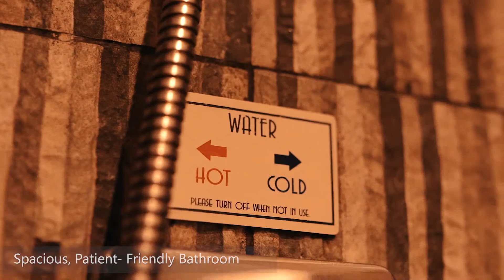VIP Recovery Room at Victoria Court Pasig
Victoria Court’s inspiration was to create a place for individuals who are looking for a relaxing and comfortable environment for their fast recovery.

You may have a few sleepless nights trying to cope with your circumstances, and all we can think about is giving you the high-quality care you deserve throughout your recovery.

With these concerns in mind, we are proud to introduce to everyone, our Recovery Room which includes the following amenities and features:

1. Personal Care Kit
2. Ergomotion Electronic Reclining Bed
3. Digital Operated Mood Lights
4. 40" Smart TV with Sound Bar and Streaming
5. Digital Switches
6. Healthy Food Package (breakfast, lunch, and dinner) Courtesy of Kim King's Kitchen
7. Spacious, patient-Friendly bathroom
8. Google Home Controlled Scenes
9. Automatic Curtains
10. Ultrasonic Essential Oil Diffuser Aromatherapy

We understand how the COVID-19 virus has affected both our physical and mental health and with that, we focused all our amenities to attend to your needs during your recovery and healing. For most people, being away from their loved ones while waiting to be fully healed is even more difficult. We are your home away from home. Our recovery room offers a variety of features that no other room could ever have.

0917-VCSERVE.

Stay safe!